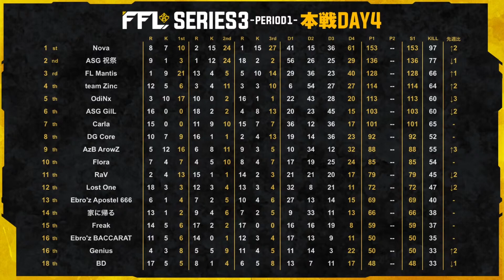【荒野行動】Carla スーパープレイ連発！？ Series3 Period1 DAY4 スーパープレイ集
FFL 荒野行動はFennelが金曜日の20時30分から主催するリーグ戦です。
FFLは1月から大きく変わりました。当初からの目標である界隈最高峰の競技レベルを誇るリーグ戦を作るべく大きくリニューアルしたFFLを是非楽しんでください。

企画の際に募集などを行うことがあります。またイベントの告知などをしております。

勝利チーム予想企画をしてます。是非友達追加を！

■Twitter連動
FFLはTwitterと連動企画を行なってます。FFLに関するツイートをする際はぜひ FFL荒野リーグ とつけてください。また、チームを応援するツイートの際にはそのチームの#を使ってください。
例「FG Mantis勝って！FLM_WIN」
【それぞれのチームの「#」】
1:Carla
2:Nova
3:Ebro‘z Apostel 666
4:OdiNx
5:RaV
6:ASG GilL
7:FL Mantis
8:Ebro’z BACCARAT
9:DG Core
10:ASG 祝祭
11:Flora
12:Freak
13:BD
14:家に帰る
15:Genius
16:AzB ArowZ
17:team Zinc
18:Lost One

■賞金内訳
シリーズ
1位30万円
2位10万円
3位5万円
ピリオド優勝5万円
ピリオド最多　1万円×2
シリーズ最多プレイヤー3万円
■Point詳細
1位　12pt
2位　9pt
3位　7pt
4位　5pt
5位　4pt
6-8位 3pt
9-10位 2pt
11-14位 1pt
15-18位 0pt
1キル　1pt